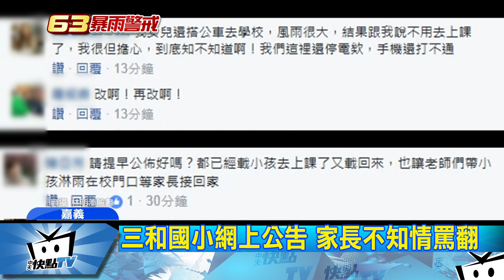20170603中天新聞 南投7點才宣布停班課 縣長林明溱被罵翻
暴雨襲台，今天中南部5縣市發布超大豪雨特報，包括雲林縣、南投縣、嘉義縣、高雄市、屏東縣，部分縣市及學校都已宣布停班、停課，而南投縣長林明溱今天早上七點才緊急宣布停班課，遭網友罵翻。